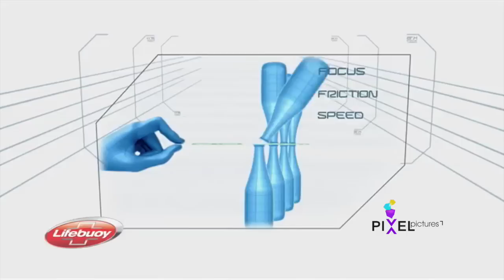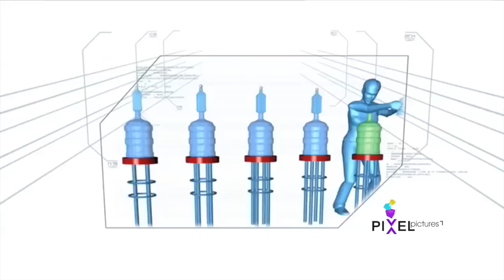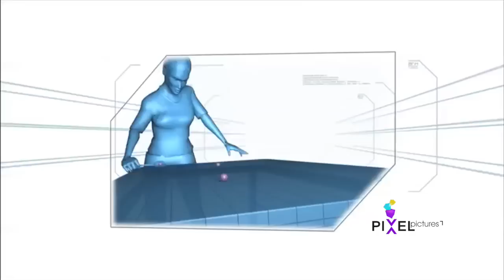Super Minute Episode 28 - Master Anand & Shalini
Golden star ganesh welcomes etv kannada comedy star mathu robo family kyathiya master anand mathu papa pandu pachu srimathi comedy kiladi shalini ee gatanugati comedy stars gala samagama nimma nechina super minute nalli. ganesh aata adso super minute nalli comedy kamal madodu yaru mathu e moovaru comedy sambashane galu mathu avra family members kodo tips enu.., ivathina episodenalli  master anand mathu shalini madya nadiuyva comedy dhamakadalli yaru gelthare antha thiliyalu nodi indina super minute nimma etv kannadadalli rathri 9kke